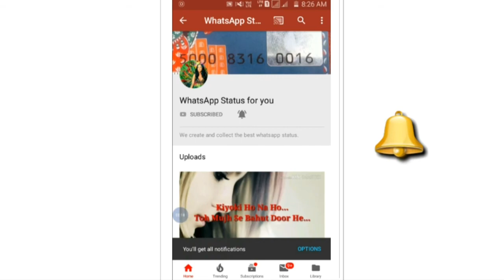New😓😭 Sad 💔Song|| Jan se Jan Ko Koun Bollywood 💔Song || New Sad WhatsApp 💔status|| Status Video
song : Jan se Jan Ko Koun
Video :N/a

2.Sad poetry  ( bewafa )

heart touching
boys and girls must watch you feel your love,
girls death whatsapp status,
girls death whatsapp status tamil,
girls death scene whatsapp status
Whatsapp status,
whatsapp video,
new songs,
Ye dil kyu toda song status,
Best sad love status video new,
Heartbroken status,
Emotional status,
Dhoka status,
Bewfa status,
Crying video status
mera inteqam dekhegi,
Arijit Singh,
Romantic whatsapp status,
Whatsapp status,
30 second whatsapp status,
Cute love story,
Whatsapp status for impress a girl,
How to impresse a girl,
Hot video